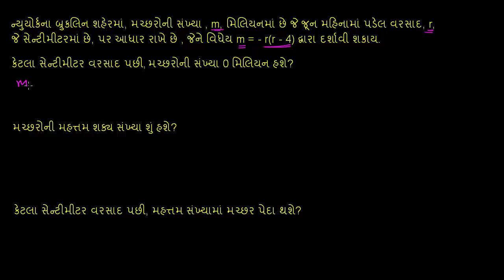Quadratic word problem: mosquitoes